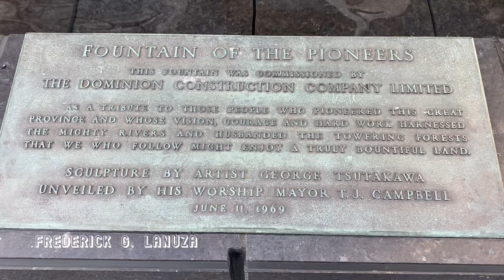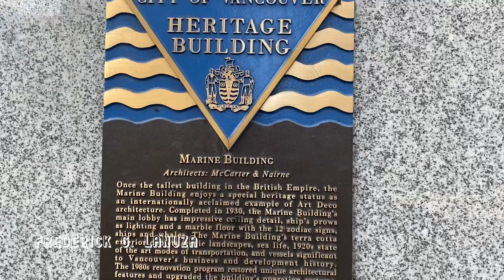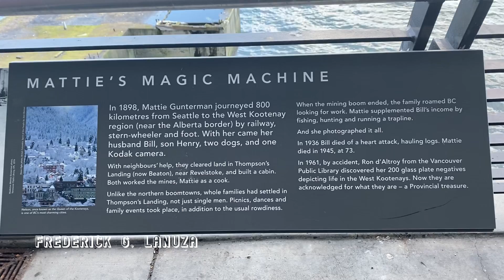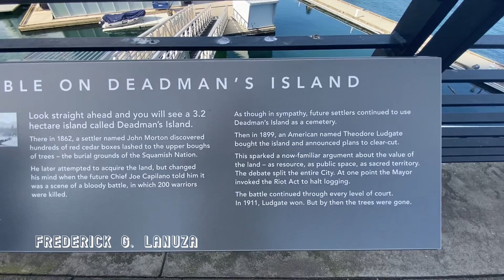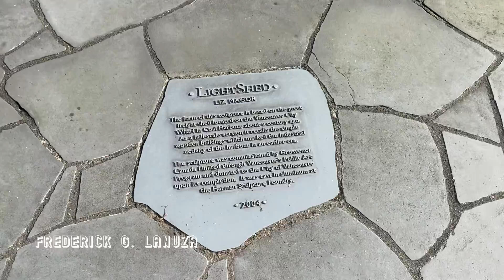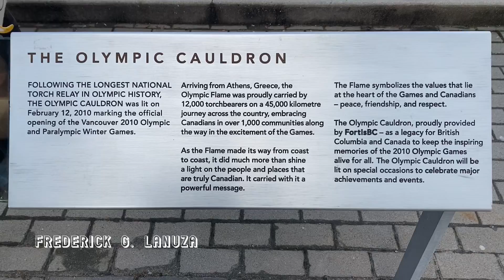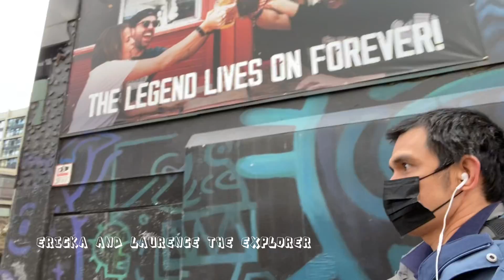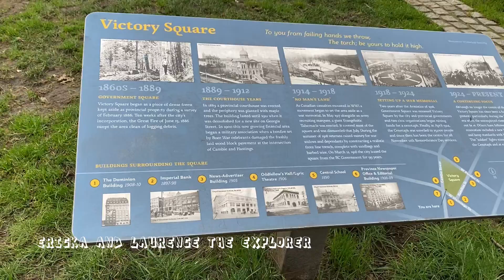Vancouver ( Downtown, The Olympic Cauldron, Canada Place )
8008 INSPIRASYON 2022

“ Simpleng Buhay. Simpleng Kasiyahan.”
🇨🇦Frederick G. Lanuza

THANK YOU SO MUCH ALMIGHTY GOD FOR ALL YOUR BLESSINGS!
🇨🇦 03:45 pm, 18 June 2022